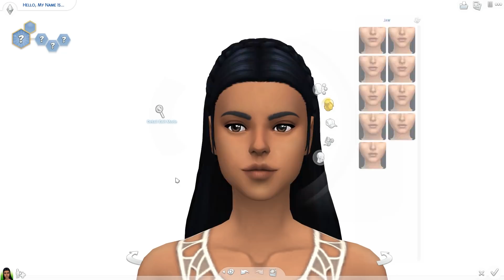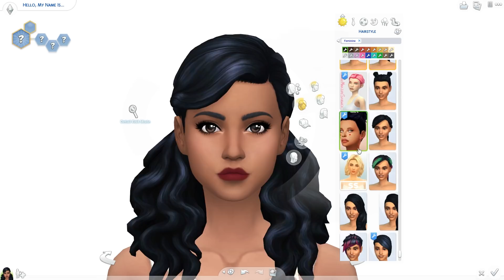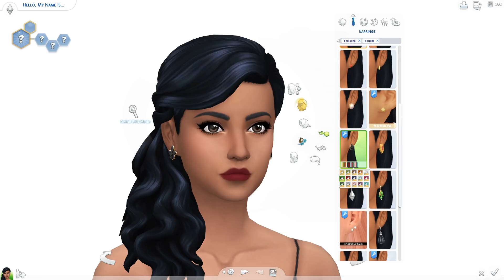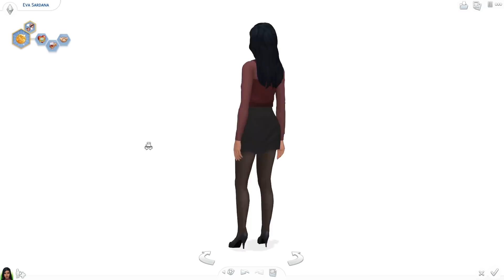POPULAR GIRL // The Sims 4: Create A Sim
Creating a school trendsetter in The Sims 4!

★ Sims Gallery: lilsimsie